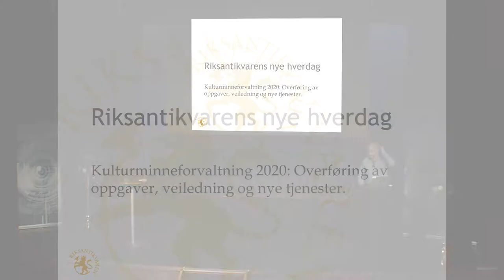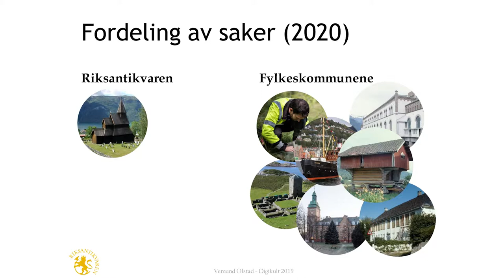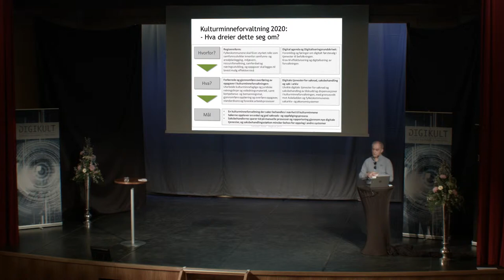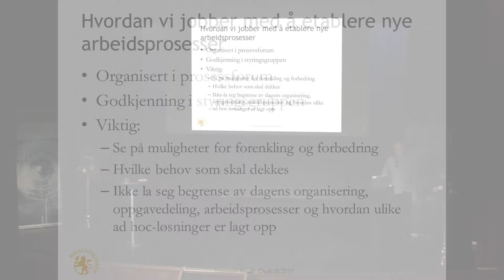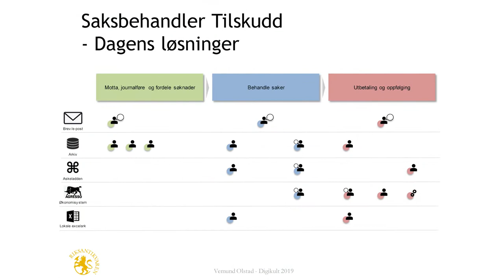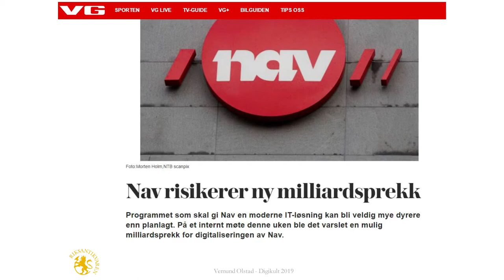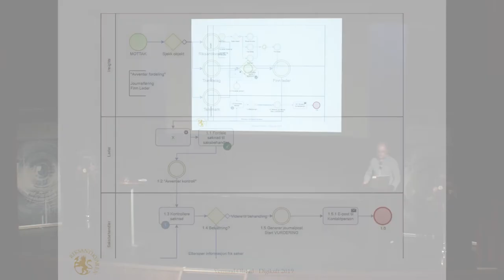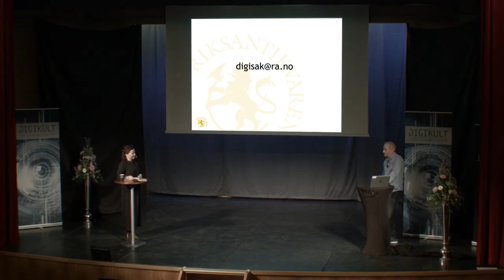Riksantikvarens nye hverdag – nye løsninger for en ny kulturminneforvaltning, Digikult 2019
Fra 1. januar 2020 skjer det store endringer i Norge. Mange fylkeskommuner slår seg sammen til større regioner, og de nye regionene får nye oppgaver. Dette innebærer, blant annet, at ansvaret for forvaltningen av mange kulturminner overføres fra Riksantikvaren til de nye fylkene. Dette innlegget vil vise hvordan vi hos Riksantikvaren jobber med å lage felles løsninger for den nye kulturminneforvaltningen.

Vemund Olstad jobber som delprosjektleder i ‘Kulturminneforvaltning 2020’ hos Riksantikvaren – med spesielt ansvar for innføring av nytt saksbehandlingssystem for dispensasjoner og tilskudd. Han har tidligere jobbet med åpne data og etatssamarbeid, og presenterte crowdsourcingstjenesten ‘Fotodugnad’ på Digikult i 2017.